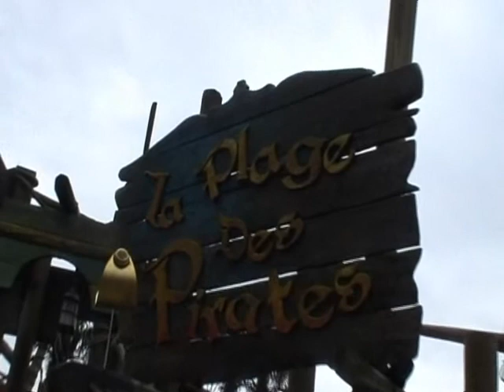Страна Приключений. Пиратский берег